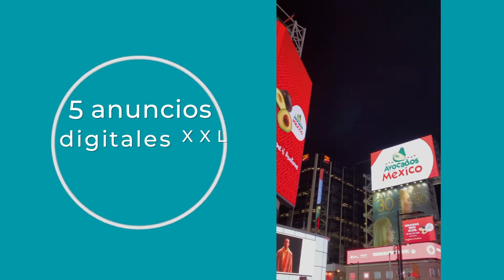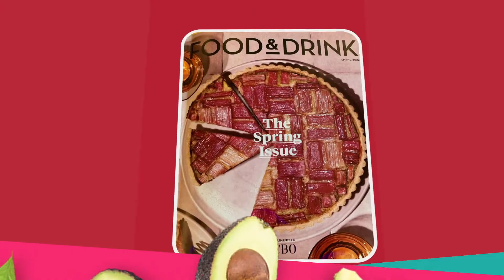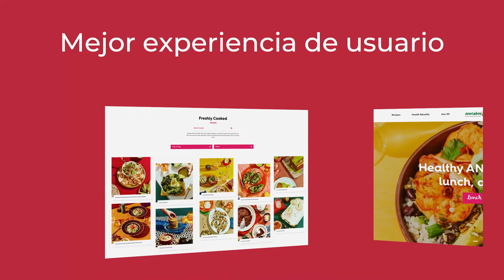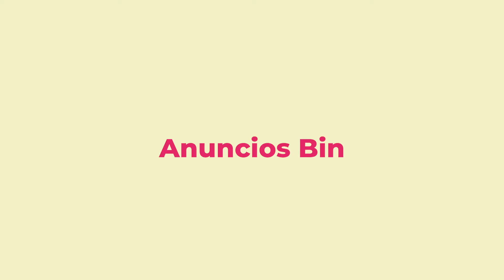Actividades de Avocados From México en Canadá.